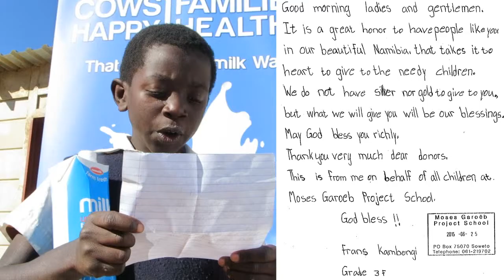Namibia Dairies brings “local goodness” to Moses Garoeb project school in Havanna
Namibia Dairies – a subsidiary of the Ohlthaver & List (O&L) Group – recently brought smiles and even a few milk moustaches to the excited faces of approximately 1200 children of the Moses Garoëb Project School in the Havanna settlement of Katutura, Windhoek. Namibia Dairies not only provided the children with a glass of quality Nammilk Farm Fresh Longlife/UHT Milk, but also pledged its commitment to continue doing so twice a week, for the next four weeks.  The commitment was made in celebration of milk month which was celebrated globally during the month of June.